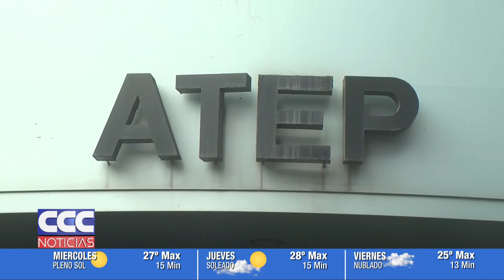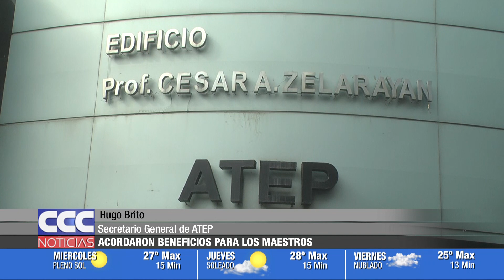CCC NOTICIAS 16 05 2023